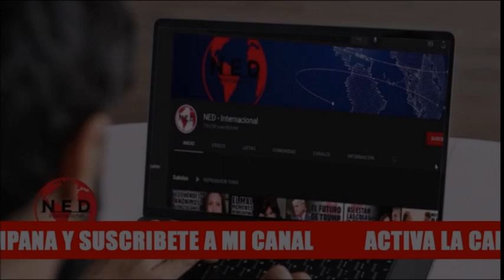SOLIDARIDAD CON DAVID GHITTIS 🔊 Comentarios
DmarCordoba y Fernando Londoño en aloído lahoradelaverdad sobre la salida del país de David Guitis